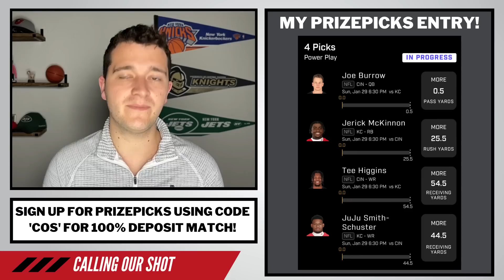Cincinnati Bengals vs Kansas City Chiefs Best Bets, Picks & Predictions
Bengals vs Chiefs Best Bets, Picks & Predictions

Take advantage of the Joe Burrow FREE SQUARE on PrizePicks!
Sign up for PrizePicks using code 'COS' or the link below & you will get 100% deposit match up to $100!⬇️

Turn $5 into $200 of Bonus Bets with DraftKings Sportsbook!
To claim this offer:
2️⃣ MAKE A $5 MONEYLINE BET ON ANY NBA GAME TONIGHT
3️⃣ GET $200 IN SITE CREDITS INSTANTLY!

If you or someone you know has a gambling problem, crisis counseling and referral services can be accessed by calling 1-800-GAMBLER (tel:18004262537) (CO/IL/IN/LA/MD/MI/NJ/PA/TN/WV/WY), 1-800-NEXT STEP (AZ), tel:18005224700 (KS), 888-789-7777/ (CT), 1-800-BETS OFF (IA), or tel:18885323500 (VA).